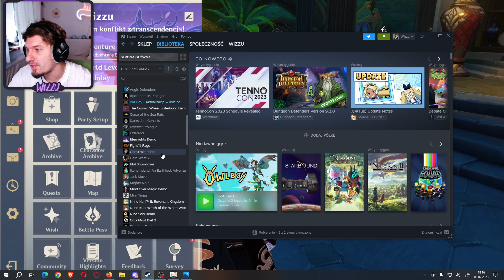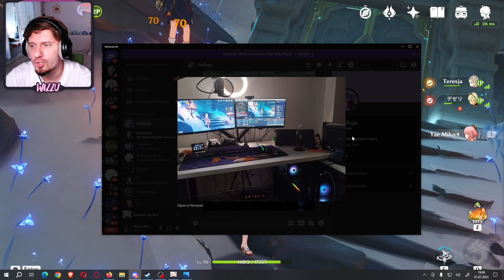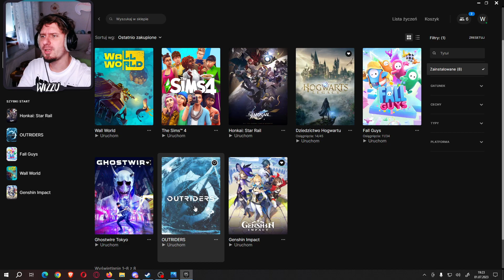🔴Genshin czill i Fall Guys'23.07.01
1) Napisz gdzieś wewnątrz paczki (kartka, świstek papieru - cokolwiek, byle NIE na privie na YT/FB bo się pogubię) czy sobie życzysz czy nie, żeby unboxing od Ciebie ewentualnie trafił na juczuby i jak tytułować paczkę ("paczka od -Twoje imię-" czy "paczka od -podany przez Ciebie nick-"). Jeśli nie napiszesz, to zakładam, że mogę wrzucać na YT z podanym nickiem/imieniem.
2) Nie wysyłaj mi nic za co mogę oberwać ja, lub możesz oberwać Ty. Nie, to nie było wyzwanie, raczej prośba i pobożne życzenie. Ale jak już chcesz mi wysłać tego świeżo zakoszonego Rembrandta, to spoko i obiecuję, że Cię nie wsypię.
3) Ślij na adres (tak, to "poste restante" przed imieniem ma tam być):
51-645 Wrocław